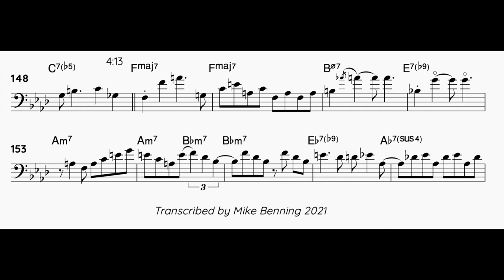Richard Davis Bass Solo Transcription: "Estate"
This album by Richard Davis: The Bassist: Homage to Diversity features the legendary bassist in top from alongside pianist John Hicks in duo format throughout. There are some incredible bowed solos and melodies throughout the album but for now I decided to focus on this amazingly tasteful pzizzicato solo. It's almost as if the improvised lines could have been a melody on their own.

for the full album transcription; I've got a handful more for sale there, almost all under $10! Learn to play like the masters with these super helpful PDFs